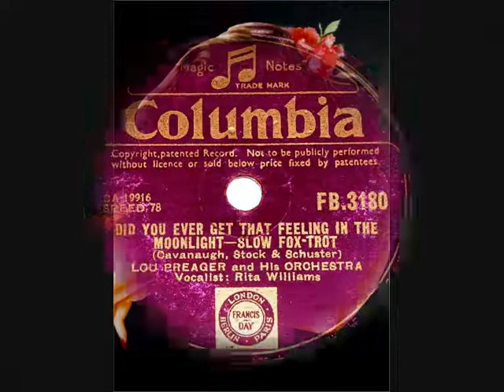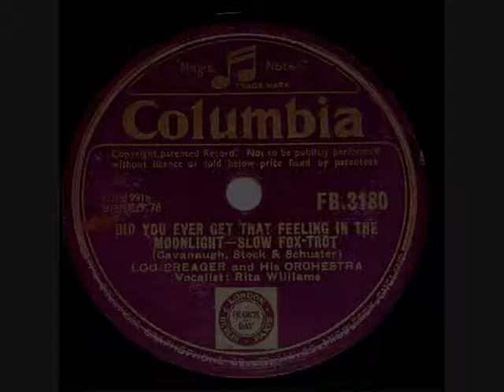78 RPM – Lou Preager & Orch – Did You Ever Get That Feeling In The Moonlight (1946)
Lou Preager & His Orchestra
‘Did You Ever Get That Feeling In The Moonlight’
Vocalist: Rita Williams

10” shellac single 78 RPM
Columbia record label No: FB.3180
(1946)

Lou Preager (Musician & Bandleader)
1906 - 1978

Rita Williams (Singer)
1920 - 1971